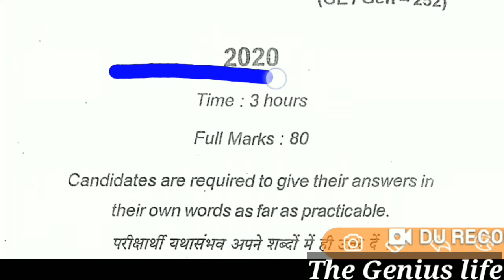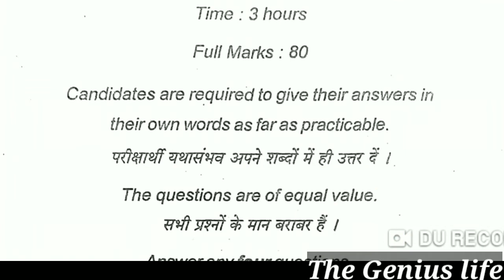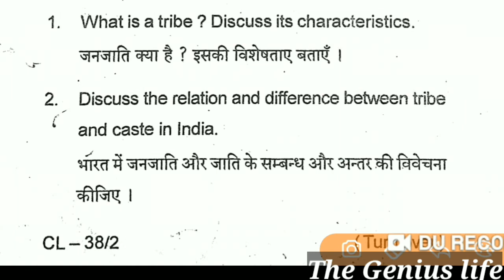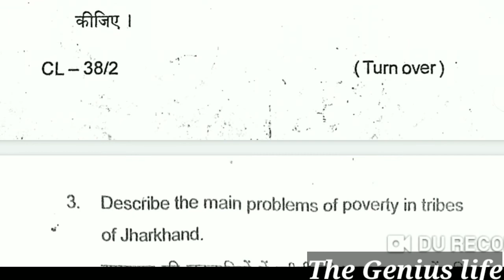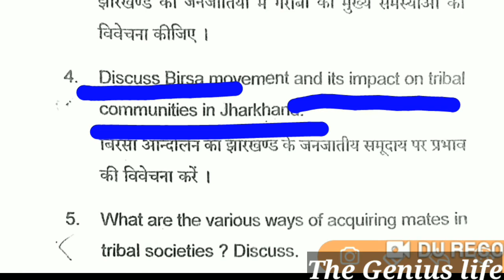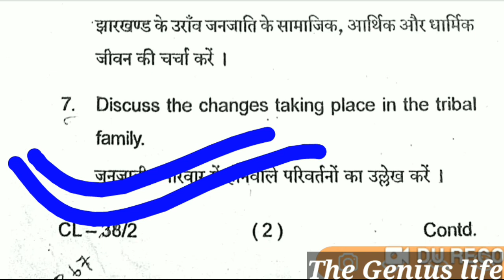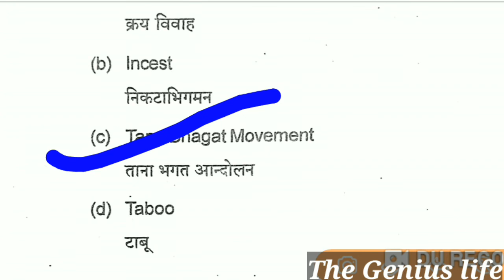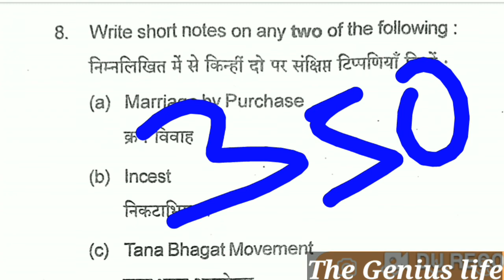BA general elective sociology question paper semester 2, the genius life